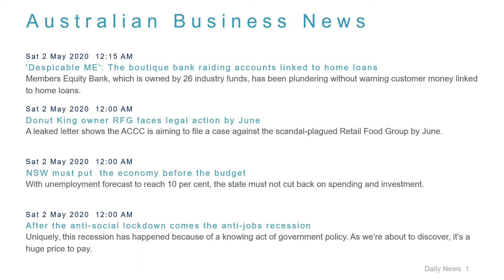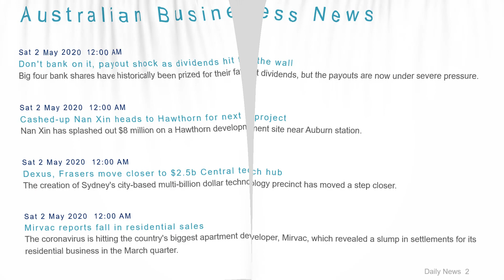Business News Headlines for 2 May 2020 - 8 AM Edition